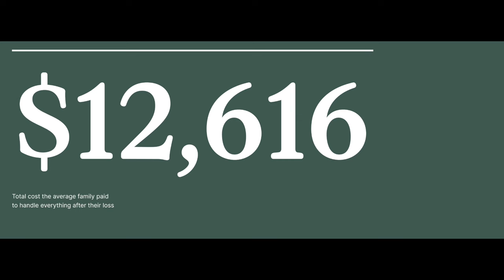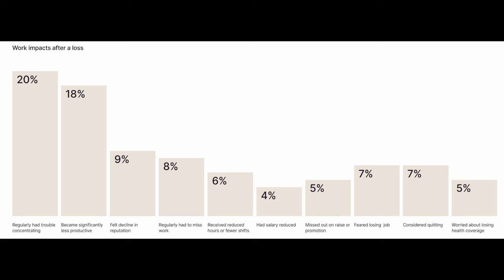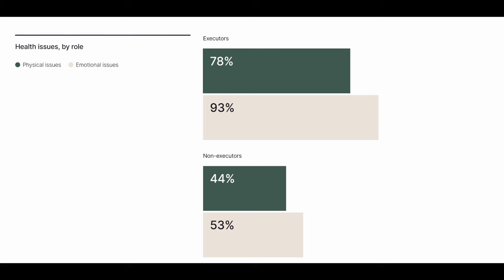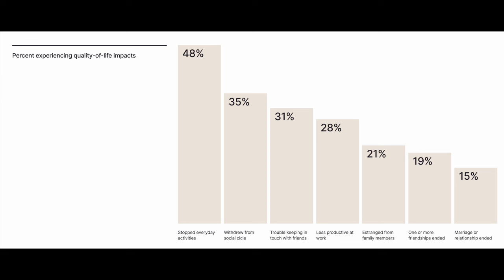What does Grief and Loss Cost?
Grief is so much more than an emotional process!

Let's Do Grief Differently!! You and your Grief deserve support. 🙏🏻
There are many options to work together!